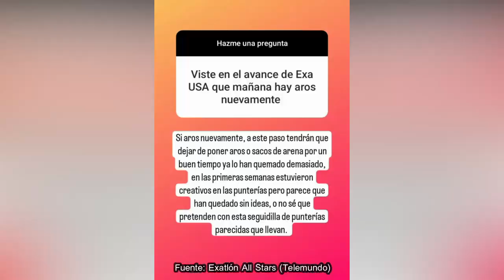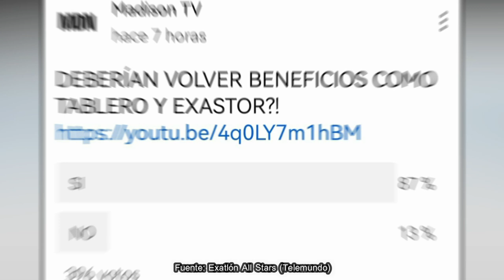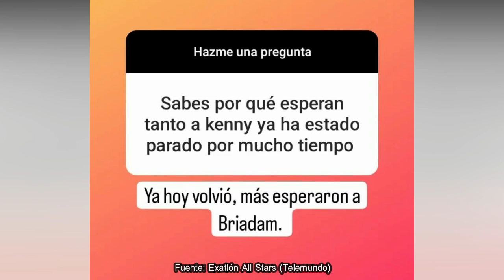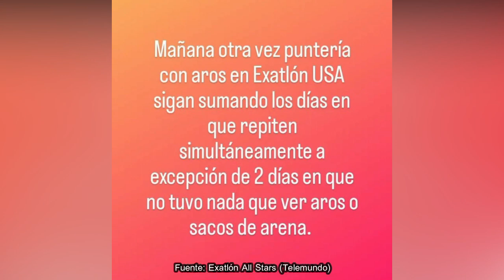😱 IMPACTANTE! ROJOS SORPRENDEN ¿AZUL SENTENCIADO? Exatlon All STAR EEUU CAPITULO 33